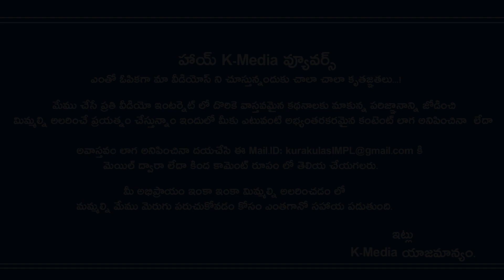ఈ పండును ఎప్పుడైనా తిన్నారా తినకపోతే చాలా నష్టపోతారు | Unknown Facts About Ramphal Fruit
Unknown Facts About Ramphal Fruit